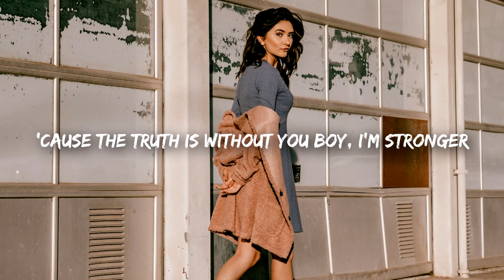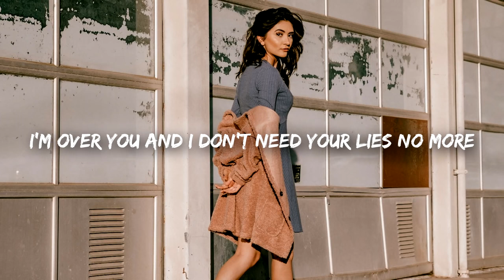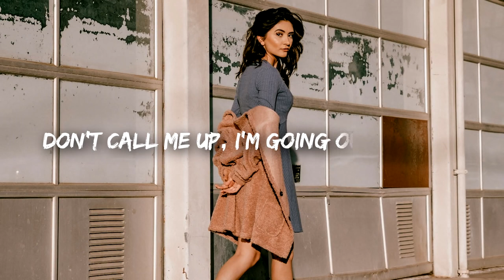😍😍II Mabel - Don't Call Me Up (Lyrics)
Download TENET From your channel now in HD